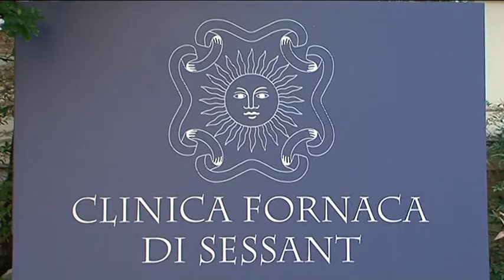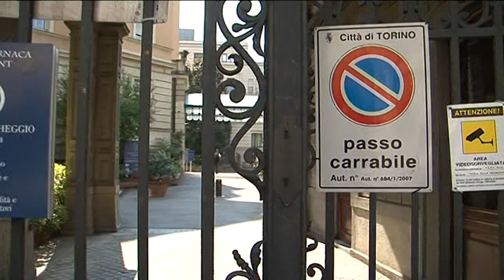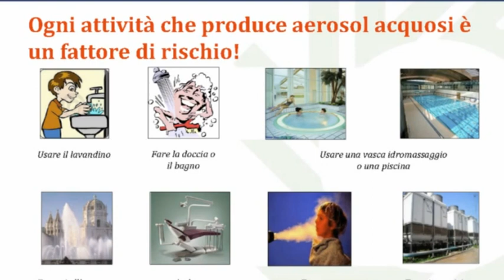LEGIONELLA: UN'ALTRA VITTIMA A TORINO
Sospetto caso di legionella in una nota clinica di Torino, dove nei giorni scorsi è morta una donna di sessant'anni. Avrebbe contratto il batterio in vacanza, al mare. Sarà ora l'ufficio di Igiene, a cui è stato segnalato il caso, a procedere con gli accertamenti del caso.